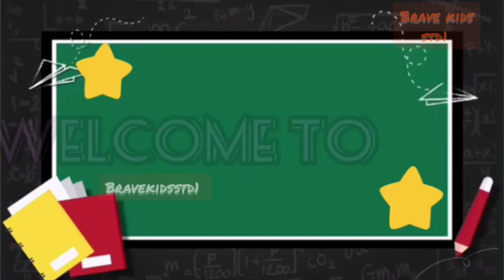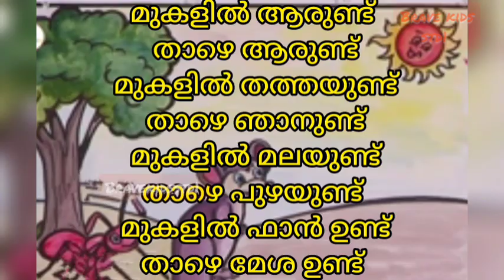VICTERS CHANNEL |STD1 |MATHS WORKSHEET |24/6/2021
maths class std1 English &Malayalam medium